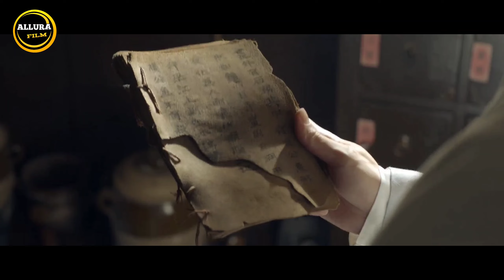Review Film Yangtze River Siren 2022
Hallo kawan kali ini luky akan mereview
Film Yangtze River Siren

Instagram _ @ALLURAFILM